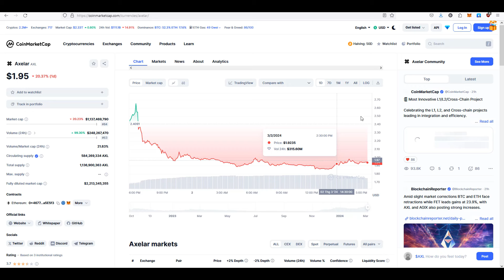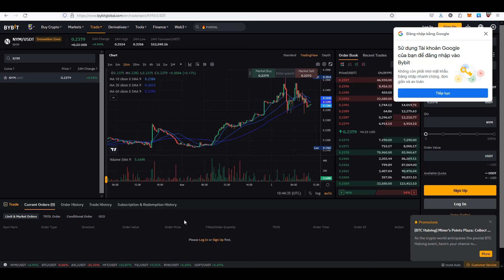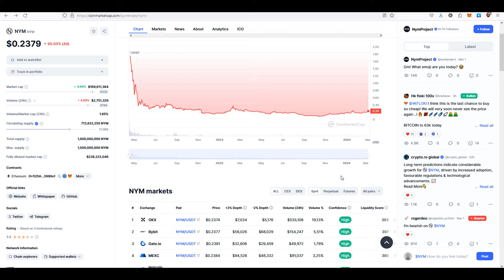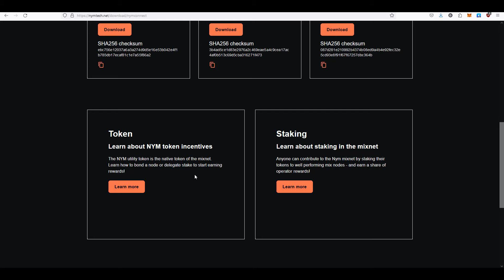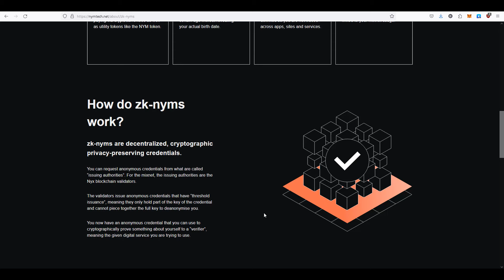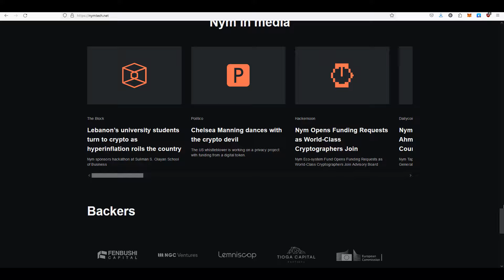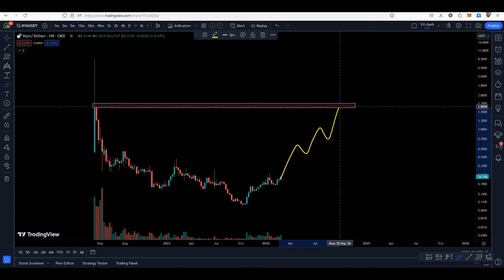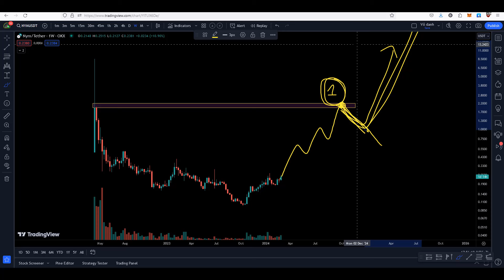Dự Án NYM Sẽ X20 X30 Lần? Tiềm Năng List Binance 2024?